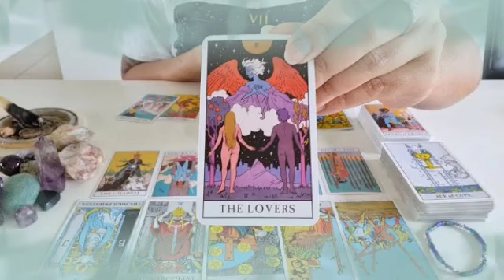تاروت برج الاسد من 25 إلى 5 يناير 2024 // مش مهم مين الصح🙏المهم انكم هتكونوا سوى💥فوز محقق يا أسد😌